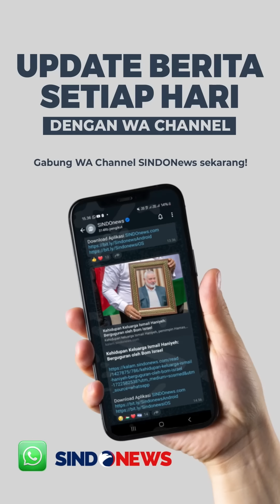Alami Kekerasan oleh Sang Ayah, Anak Cut Intan Trauma dan Takut pada Laki-laki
Tindak Kekerasan Dalam Rumah Tangga (KDRT) yang dilakuakn Armor Toreador pada selebgram Cut Intan Nabila ternyata berimbas pada kondisi psikologis tiga anaknya. Hal ini diungkap oleh Kapolres Bogor Jawa Barat AKBP Rio Wahyu Anggoro dalam perilisan kasus tersebut pada Rabu (14/8/2024)

Rio Wahyu menegaskan jika video penganiayaan yang viral di Instagram terjadi di kamar anak serta dihadapan bayi mereka yang baru berumur satu minggu. Bahkan, dikatakan Rio Wahyu, dua anak yang lebih besar takut bertemu pria dewasa lantaran masih mengingat wajah pelaku.